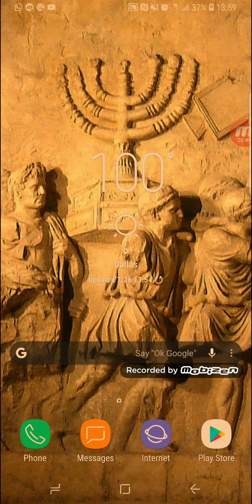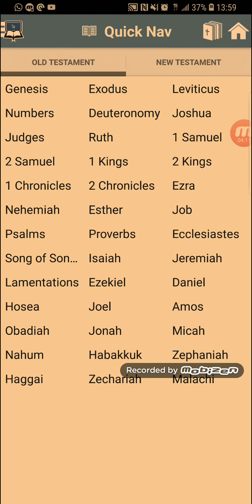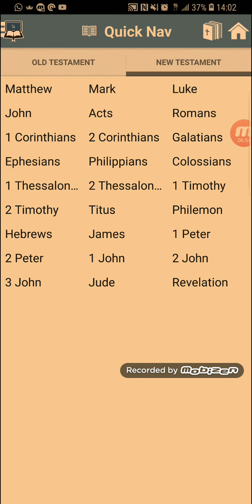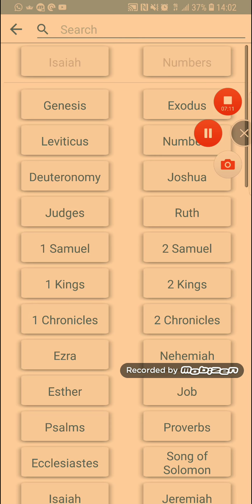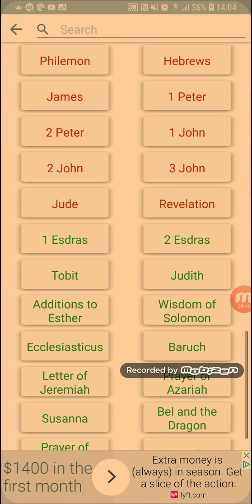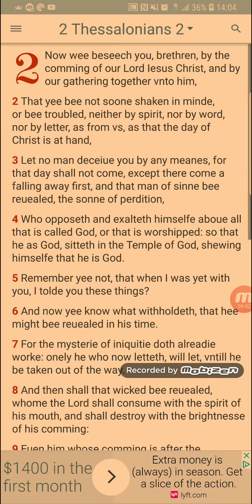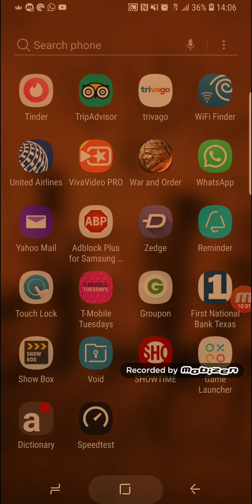Spiritual Vent. Continue to endure